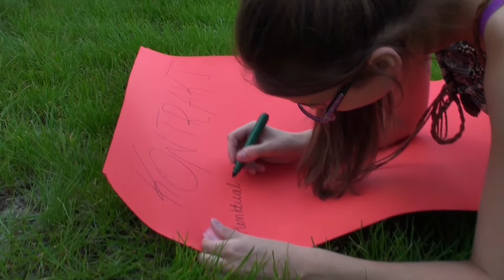Letni obóz muzyczno - językowy z PasjonArt -em w Kokotku 2017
DZIEŃ 1
Właściwie to po co opisywać coś, co można zobaczyć? :)